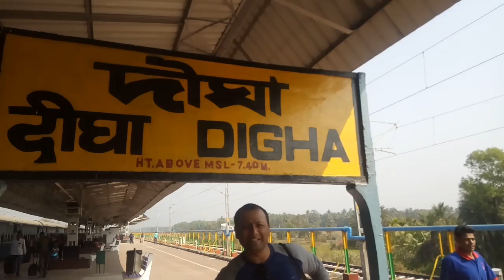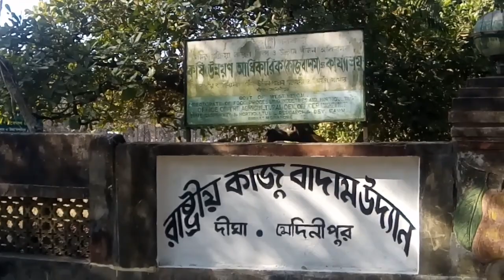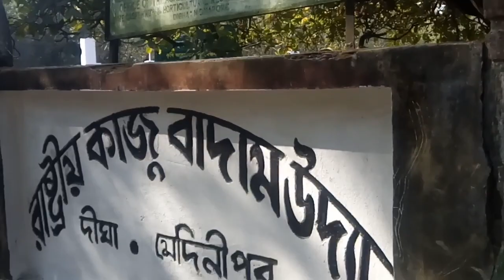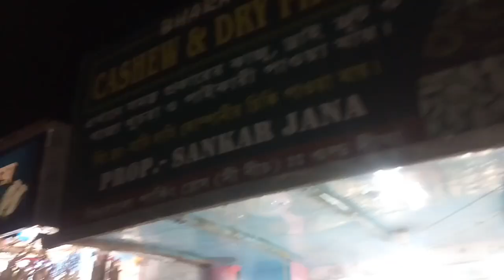Digha .. Digha Beach.. Digha street food.. Beach, West Bengal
Digha .. Digha Beach.. Digha street food.. Beach